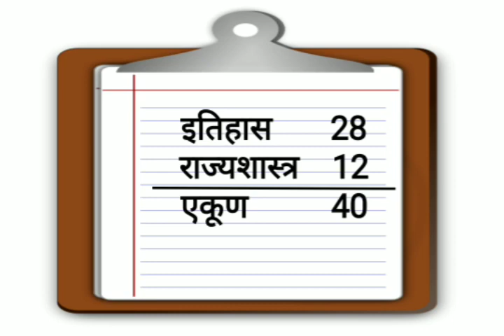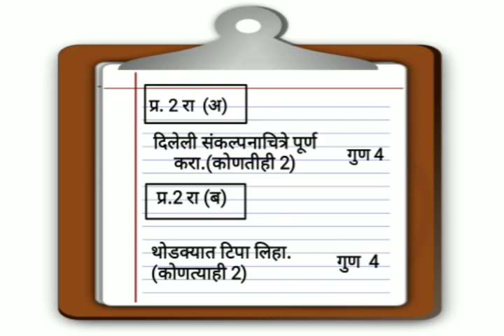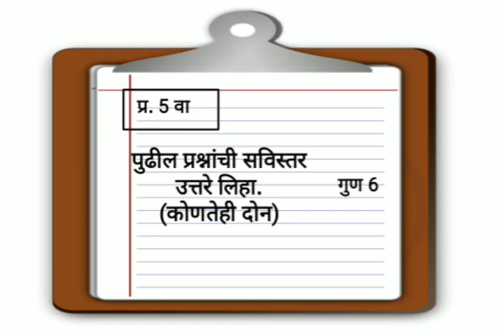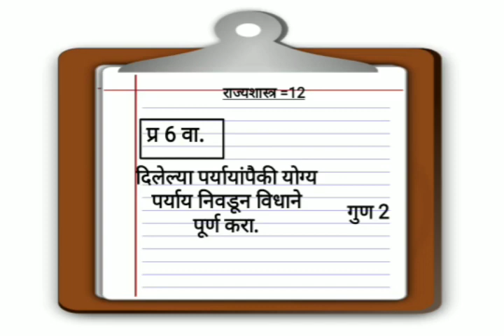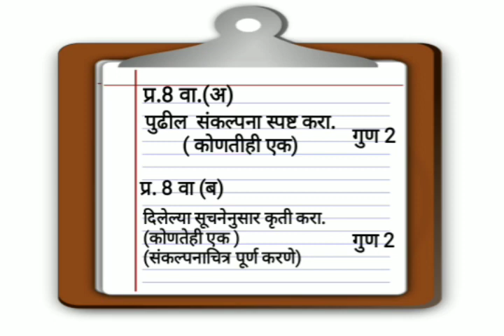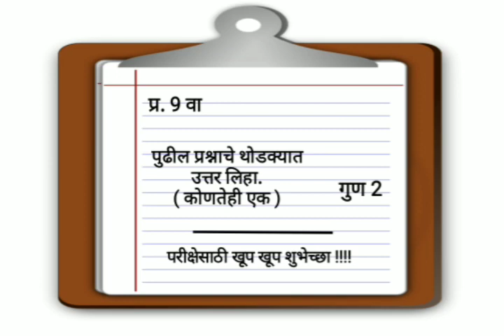Important, Paper Pattern for exam 10th History and Political science.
आज आपण परीक्षेच्या कृतीपत्रिकेबद्दल शिकणार आहोत, व परीक्षा, पेपर आणि सोडिविण्याच्या काही टिप्स देखील बघणार आहोत,
नक्की बघा आणि आवडलं
तर लाईक करा शेअर करा आणि कमेंट करा.
आणखी व्हिडिओ पाहण्यासाठी सबस्क्राईब करा आणि बेल आयकॉन वर क्लिक करा
Important